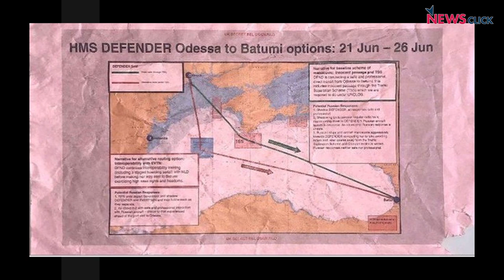US Continues to Stoke Conflict in West Asia; UK Tests Waters in Black Sea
In this episode of Mapping Faultlines, Newsclick's Prabir Purkayastha talks about the US airstrikes on Syria and Iraq. He talks about the US strategy in West Asia which continues to stoke conflict. He also analyses the recent provocation by the UK in the Black Sea involving a warship and what it means in the context of the New Cold War